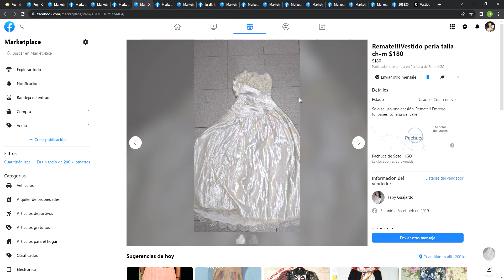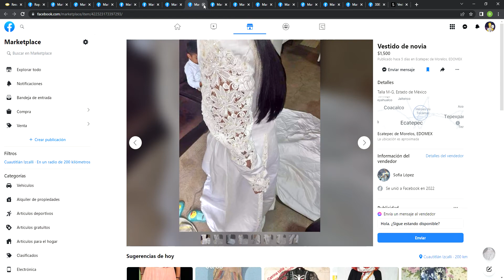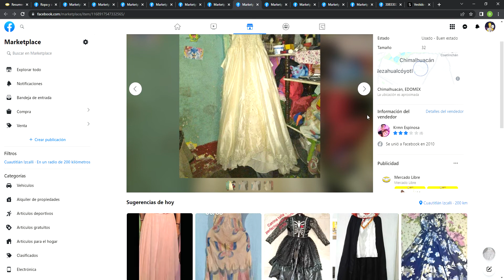Looking for second-hand wedding dresses to buy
prices in Mexican pesos MNX $20 = $1 us dollar